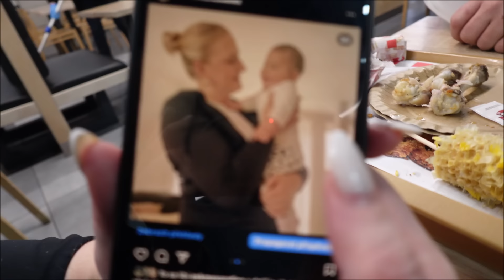DNES JE VYSVĚDČENÍ 📚✏️| Vybíráme barvu do ložnice🟤, už se blíží jaro🌷🌸, s Vicky na fotbal⚽️